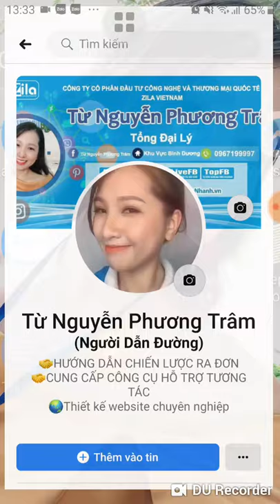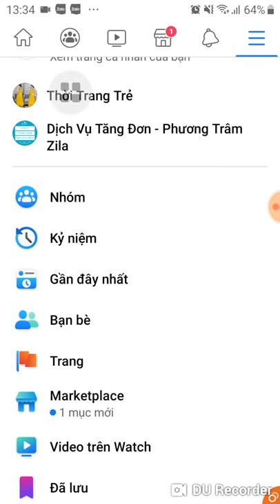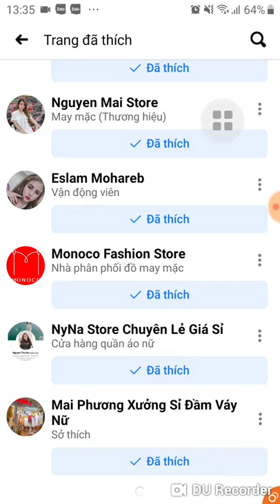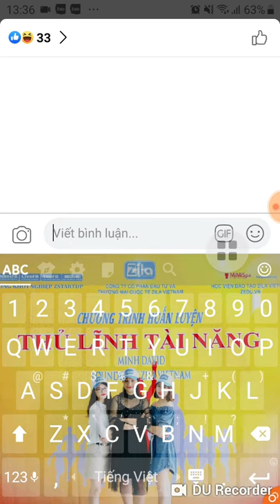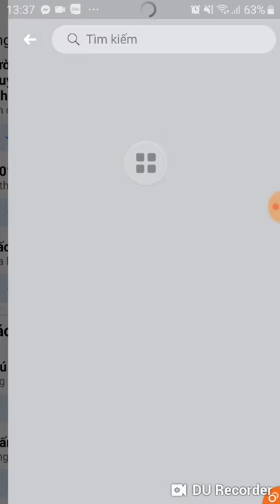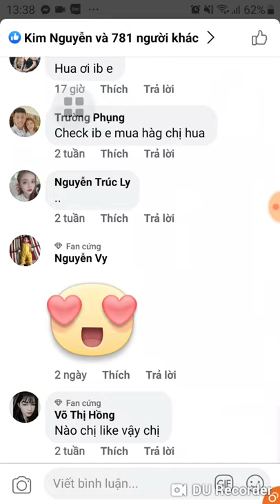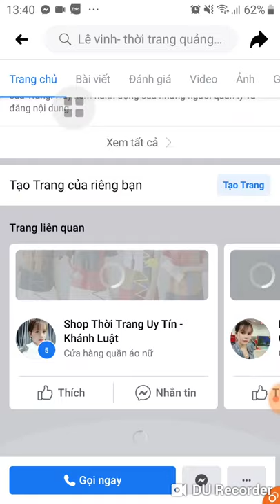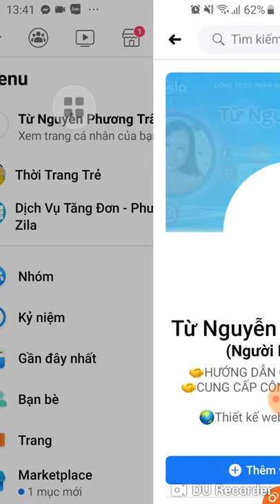Hướng dẫn sưu tầm bài cực hay | Phương Trâm Zila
PHƯƠNG TRÂM CHUYÊN GIA HỖ TRỢ KINH DOANH ONLINE

►CUNG CẤP CÁC DỊCH VỤ SAU:

- AutoFB (Hệ thống tương tác Facebook tự động)

- InboxFB (Công cụ bán hàng đỉnh cao siêu InboxFB)

- LiveFB (Giải pháp tăng tương tác bán hàng toàn diện trên Facebook)

- TopFB (Hệ thống đăng bài Facebook tự động)

- Dịch vụ tăng LIKE, tăng SUB, tăng MẮT XEM livestream.

NGƯỜI HƯỚNG DẪN:

►TỪ NGUYỄN PHƯƠNG TRÂM

►Địa chỉ: 334/13 - Tổ 64B - Đoàn Thị Kia - P.Tân Đông Hiệp - Dĩ An - Bình Dương

CHÚC MỪNG BẠN ĐẾN VỚI XỨ SỞ CỦA THÀNH CÔNG - HẠNH PHÚC VÀ YÊU THUƠNG